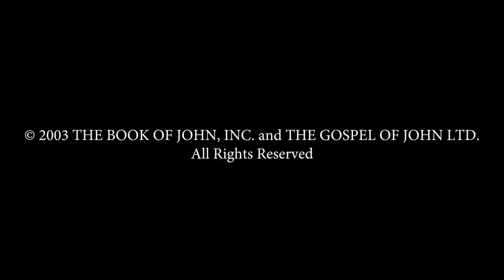English - John! JESUS IS LORD TO THE GLORY OF GOD OUR FATHER! Genesis To Revelation! John HD(30)